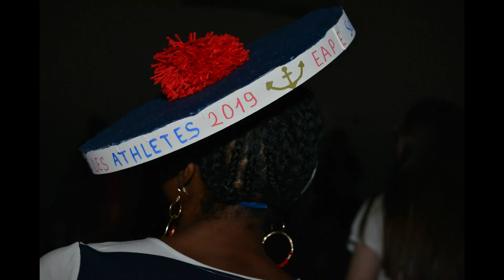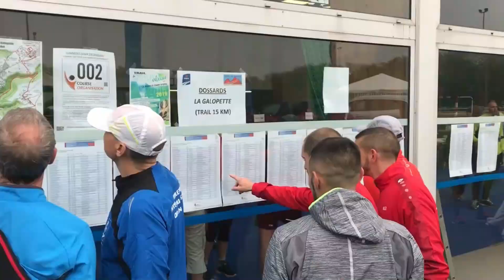EAPE 2019 : La Rétro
Découvrez dès maintenant la rétrospective de l'année 2019 de l'EAPE.